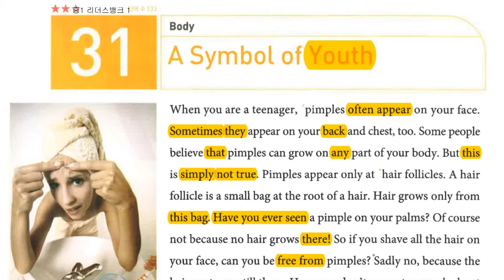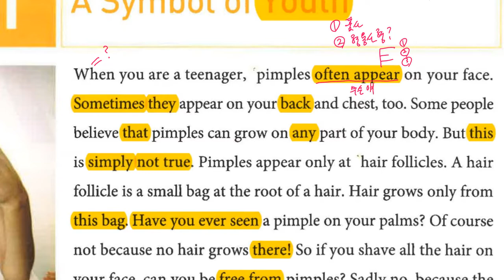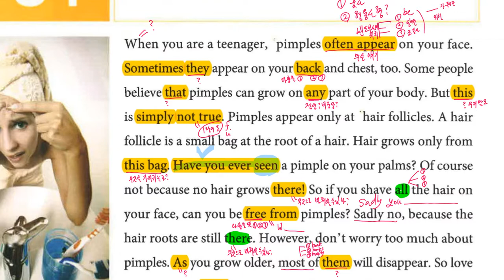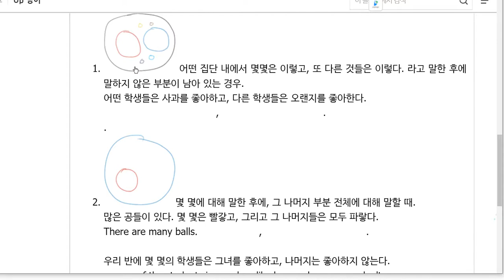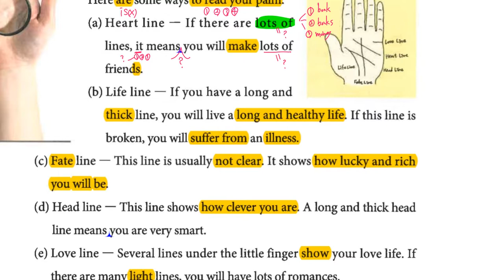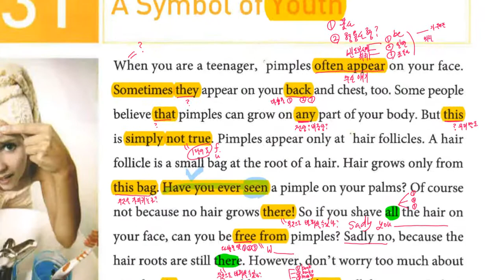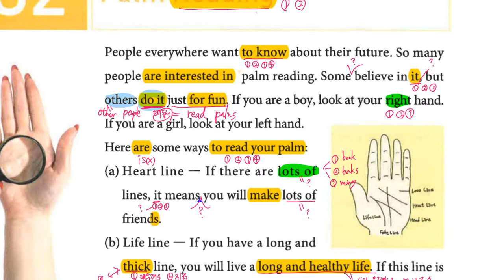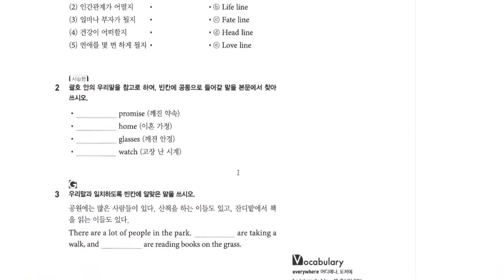중1 2019 12 23